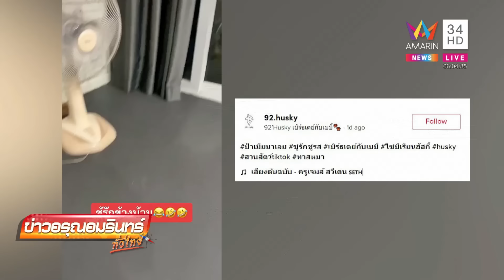หมาทรยศ แอบอ้อนหนุ่มหล่อข้างบ้าน ไม่สนใจเจ้าของ